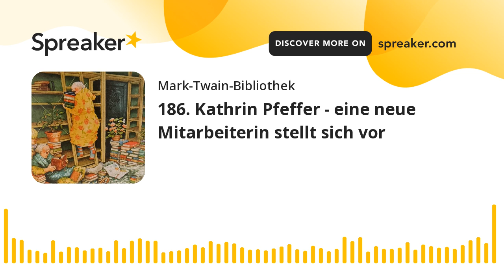186. Kathrin Pfeffer - eine neue Mitarbeiterin stellt sich vor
Seit einigen Wochen stärkt Kathrin Pfeffer das Team der Mark-Twain-Bibliothek, speziell die Abteilung Zentrale Einarbeitung. In dieser Podcast-Folge stellen wir die neue Kollegin vor und sprechen mit ihr über ihre bisherigen Berufserfahrungen und die Aufgaben, die sie hier bei uns übernommen hat und vielleicht noch übernehmen wird. Durch ihre jahrelange Tätigkeit in der Stadtbibliothek Pankow bringt sie den nötigen Außenblick mit, um die verschiedenen Arbeitsvorgänge vergleichen zu können. Trotz des Verbundgedankens des VÖBB gibt es natürlich zwischen den Stadtbezirken auch deutliche Unterschiede und die Chance, Bewährtes zu übernehmen oder auch zu überdenken.
Wir freuen uns, Kathrin Pfeffer an unserer Seite zu wissen und wünschen ihr noch viele erfüllte Berufsjahre in unserer Bibliothek!